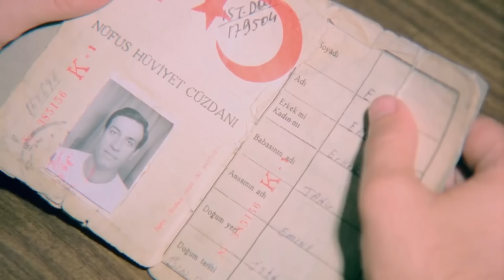Kılıbık | Kemal Sunal Filmleri | HD Komedi Filmi İzle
Kılıbık | Kemal Sunal Komedi Filmi İzle

Film, ünlü bir kanun kaçağı olduğu sanılan bir işçinin başından geçenleri konu alır. Kamil bir yandan oğlunun okulu, diğer yandan karısının müsrifliği yüzünden bir türlü belini doğrultamaz. Üstelik ev sahibi Müslüm Efendi, Kamil’i evden atmak için türlü numaralar yapmaktadır. Ancak ev sahibinin zorlamalarına karşı Kamil karakola gitmeye yanaşmaz. Karakola ne zaman işi düşse, haksız konuma düşen Kamil bu nedenle korkmaktadır. Sonunda korkusunu yenerek karakola gitmeye karar verir. Ancak uğursuzluk bu defa da Kamil’in yakasını bırakmaz. Polis, Kamil’i ünlü kanun kaçağı Karabela olduğu gerekçesiyle tutuklar.

Yapım Yılı: 1983
Tür: Komedi
Yapımcı: Memduh Ün
Yönetmen: Uğur İnan